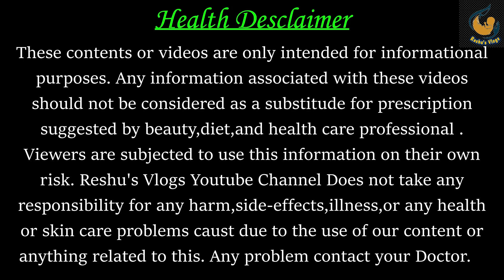पेट दर्द में गर्भवती महिला क्या करे ? कारण और उपाय | PET DARD DURING PREGNANCY | ABDOMINAL PAIN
About this video- Is video me maine pregnancy ke dauran pet dard (abdominal pain) kyu hota hai aur iske liye kya karna chahiye uske baare me baat ki hai. Pet dard me doctor ke paas kab jaana chahiye iske baare me bhi bataya hai.

Content Covered in this video:
प्रेगनेंसी में पेड़ू में दर्द क्यों होते है
प्रेगनेंसी में पेड़ू में दर्द
pregnancy me pedu me dard kyu hota h
pregnancy me pedu me dard hone ke karan
pregnancy me pedu me dard
pregnancy me pedu me dard ke karan
reason of abdominal pain during pregnancy
pregnancy me pet ke nichle hisse me dard
pregnancy me pet ke nichle hisse me dard kyu hota hai
प्रेगनेंसी के दौरान पेड़ू में दर्द
Abdominal Pain During Pregnancy

**Pregnancy Diet videos**
प्रेग्नेंसी में टमाटर खाना चाहिए या नहीं | What To Eat During Pregnancy | Pregnancy Diet | Kya Khaye
गर्भावस्था में आम खाने से क्या हो सकता है ll What Happens When Pregnant Women Eat Mango In Pregnancy
प्रेगनेंसी में बादाम और केसर दूध कब से और कितनी मात्रा में लेना सुरक्षित है l Benefits Of Kesar Milk